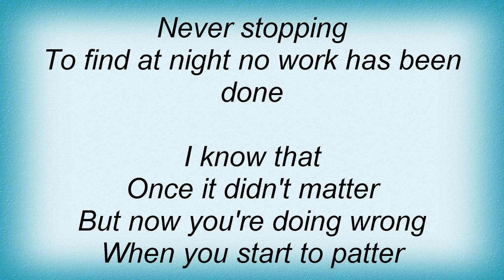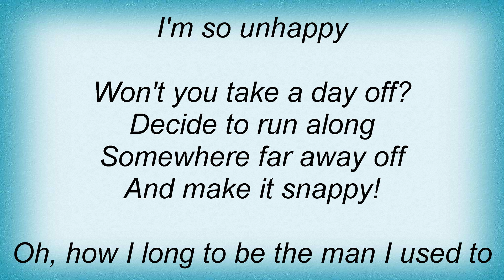Ella Fitzgerald - Fascinating Rhythm Lyrics